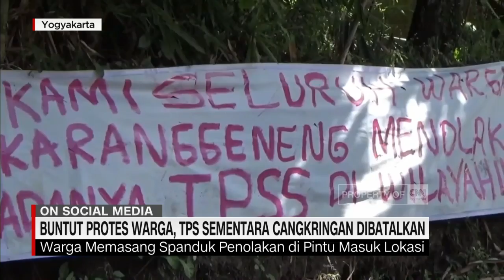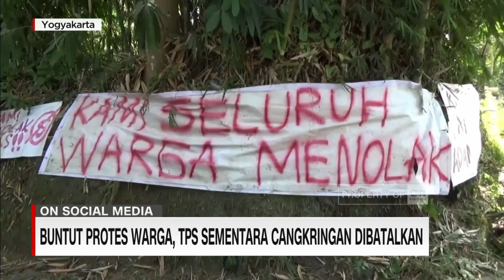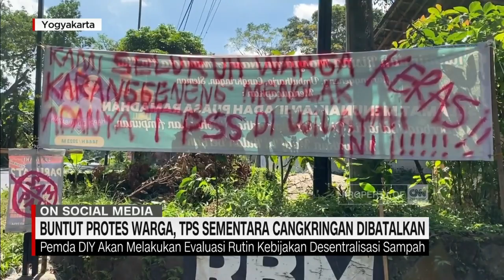Buntut Protes Warga, TPS Sementara Cangkringan Dibatalkan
Lantaran adanya protes dari warga setempat, rencana tempat pembuangan sampah sementara di karanggeneng, umbulharjo, cangkringan, sleman, daerah istimewa yogyakarta dibatalkan.

Hasil dari rapat koordinasi penanganan krisis sampah sore tadi, Gubernur DIY Sri Sultan Hamengkubuwono kesepuluh memerintahkan kebijakan desentralisasi sampah, di Sleman, Bantul, dan kota Yogyakarta.